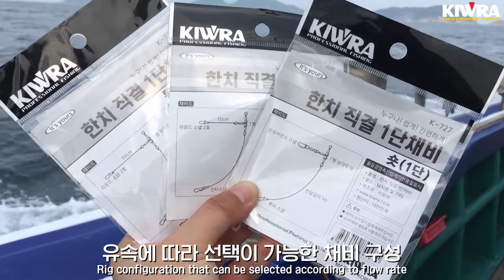키우라 한치 직결채비, 한치 오모리리그 Omorig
초보자도 쉽게 사용가능한 오모리리그 채비입니다.
감사합니다.